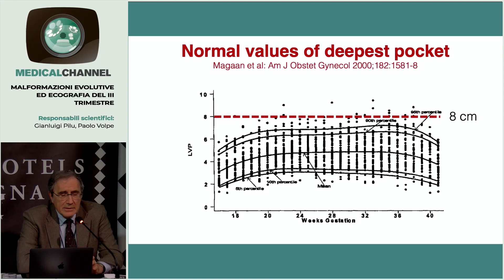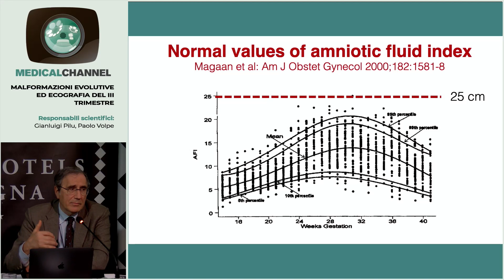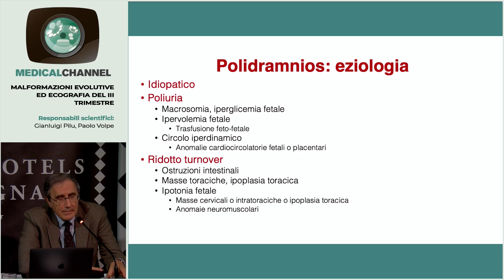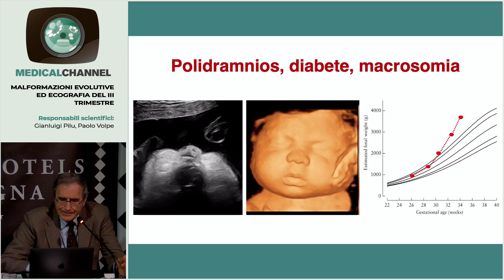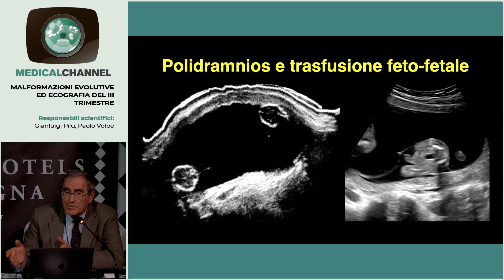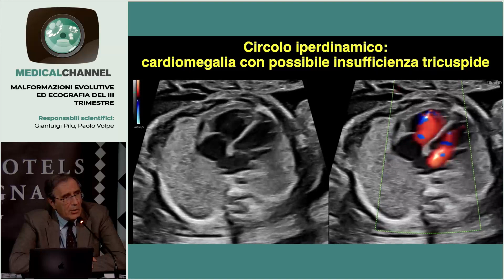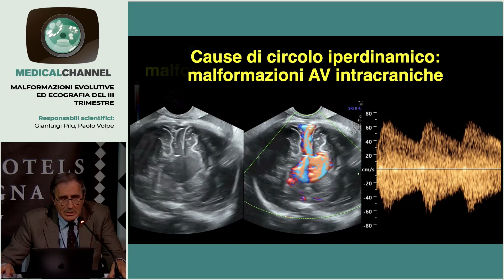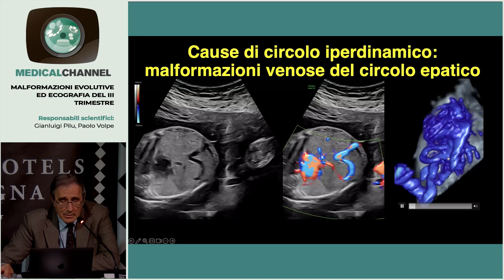Polidramnios - G. Pilu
Lezione tratta dal corso "Malformazioni evolutive ed ecografia del III trimestre".
Il corso completo è disponibile in chiavetta USB con E-Book, ordina dal nostro shop online cliccando sul link seguente: